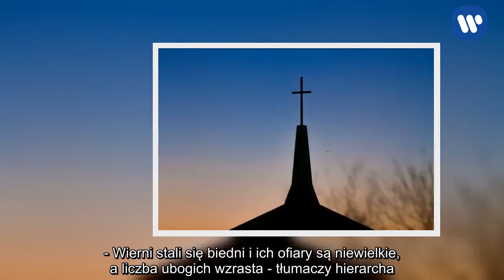Kościół w tym kraju przeżywa poważny kryzys finansowy. Ubodzy wierni z trudnością zaradzają potrzebo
Kościół katolicki w Grecji boleśnie odczuwa skutki kryzysu gospodarczego w tym kraju. Aby spłacić zadłużenie państwa, władze od 2009 r. nakładają nowe podatki, także na dochody i nieruchomości kościelne.      W rezultacie diecezje, które niegdyś oddawały państwu 3,6 proc. wpływów, obecnie muszą oddawać aż 48 proc. - tłumaczy metropolita Aten abp Sevastianos Rossolatos. Spadek dochodów, przy jednoczesnym wzroście cen znacząco osłabił Kościół.       W przeciwieństwie do duchownych prawosławnych, biskupi i księża katoliccy nie otrzymują państwowych pensji ani emerytur. Dochody zależą wyłącznie od posiadanych zasobów i darowizn wiernych świeckich, którzy jednak sami są dziś ofiarą kryzysu gospodarczego. - Wierni stali się biedni i ich ofiary są niewielkie, a liczba ubogich wzrasta - tłumaczy hierarcha. Dlatego katolicy z trudnością zaradzają potrzebom parafii. Także diecezjalnym Caritas niełatwo jest stawiać czoła "tragicznej sytuacji" wielu Greków i imigrantów.       Przed kryzysem Kościół był niemal samowystarczalny finansowo, by zapewnić posługę duszpasterską 50 tys. wiernym w tym kraju. Jednak nie jest w stanie zapewnić jej dalszym 150 tys. migrantów, którzy od tej pory przybyli do Grecji. W dodatku są oni rozproszeni po całym terytorium, nie tylko w miastach czy na wyspach, gdzie znajdują się katolickie parafie i księża. Trzeba by więc zbudować nowe kościoły albo wynajmować lokale na miejsca kultu. - Ale nie mamy pieniędzy ani na wynajem pomieszczeń, ani na wsparcie księży, którzy docierają do diaspory, by tam odnaleźć katolików i im służyć - wyjaśnia przewodniczący konferencji episkopatu Grecji.